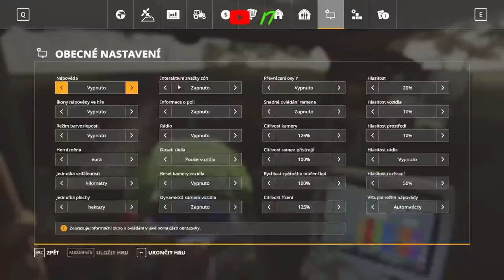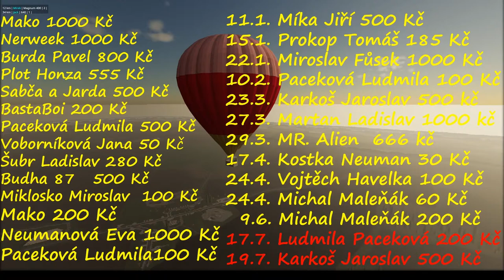👍VÍNEČKO VÍNKO👍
# 92 Live Farma Čejč a.s. Ahoj vítám vás na našem  Live streamu. Po zdařílé akci moudře hovořit nebudeme.🤓 🍺🍻🍺🍻.🤓👍👍🤓😎👀👀💪🚜🚜